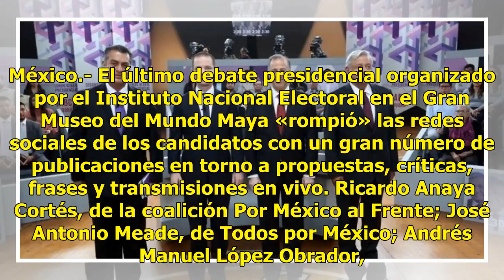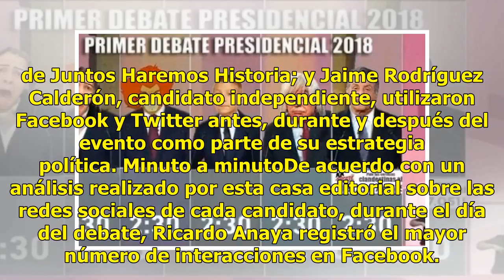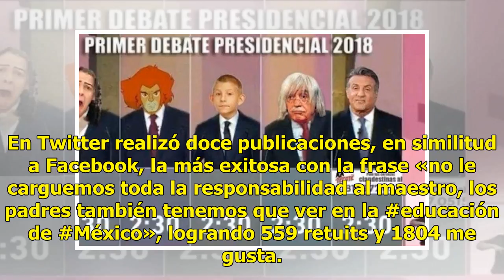Redes, entre críticas y propuestas tras debate presidencial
México.- El último debate presidencial organizado por el Instituto Nacional Electoral en el Gran Museo del Mundo Maya «rompió» las redes sociales de los candidatos con un gran número de publicaciones en torno a propuestas, críticas, frases y transmisiones en vivo. Ricardo Anaya Cortés, de la coalici...